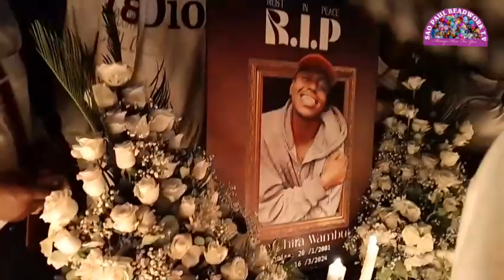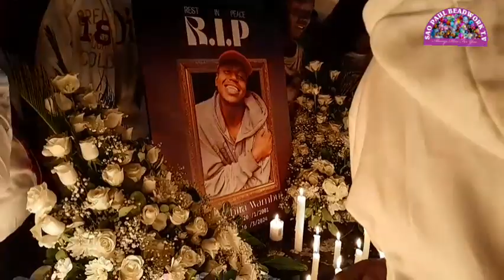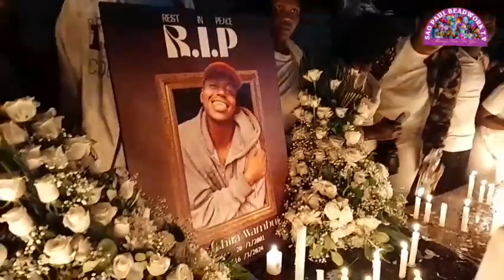Mad Love On Chira Candle Lighting//Respect Chira Clan.